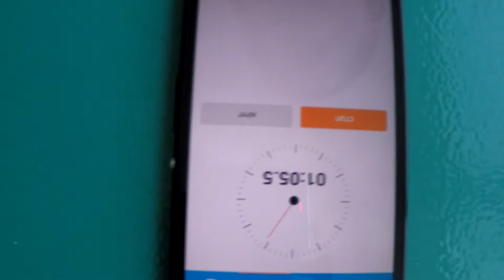plankachallenge вызов для коворкинга САД Петровка и офиса Travel-life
Этим видео коворкинг неРабочее Место бросает вызов plankachallenge коворкингу САД Петровка и офису компании Travel-Life.

В течение 3х дней вы должны, также как и мы, собрать минимум 15 человек в минутной планке либо перечислить по 500 грн в фонд Таблеточки. И обязательно передать этот plankachallenge другому коворкингу и офису!